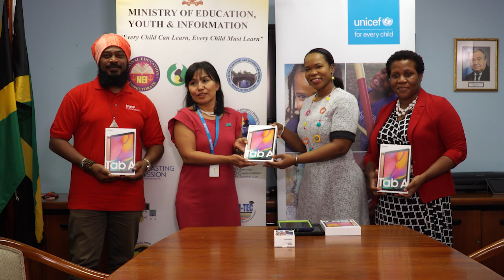Back to school Message _ The Hon. Faval Williams Minister of Education, Youth and Information-